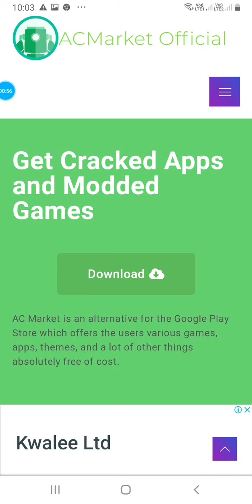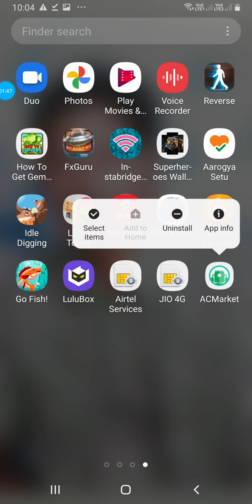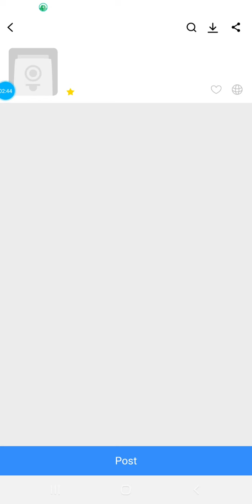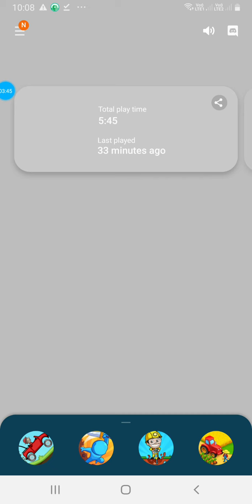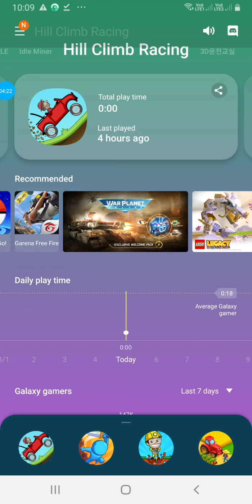😱😱😱🤑🤑🤑I HACKED TOWNSHIP 🤑🤑🤑😱😱😱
TOWNSHIP HACKED VERSION IN TELUGU